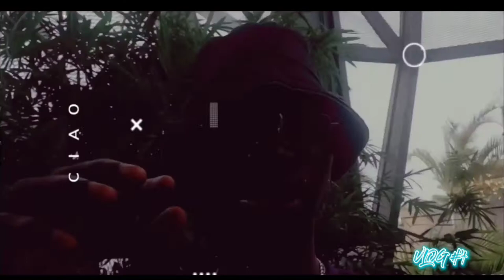MY BIRTHDAY VLOG| FRESHFORTE RESTAURANT| EDDIE'S VLOG#4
THANKS AGAIN FOR THE WISHIES GUYS, freshforte is just an amazing restaurant, i had alot of fun, guys pls share this video with your fams it helps the channel grow also leave your thought down below and subscribe thanks.